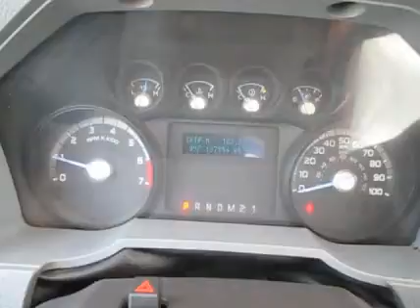2012 FORD F250 For Sale